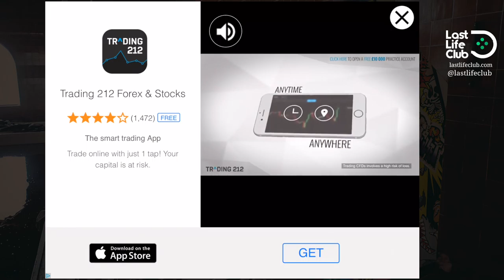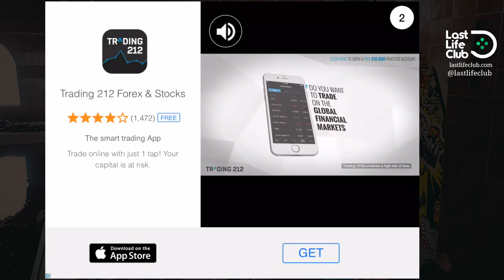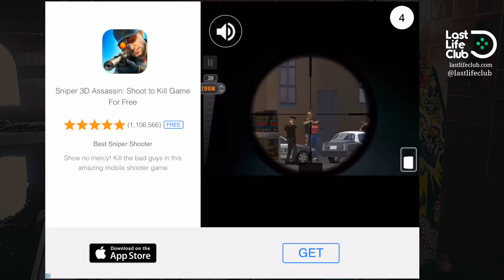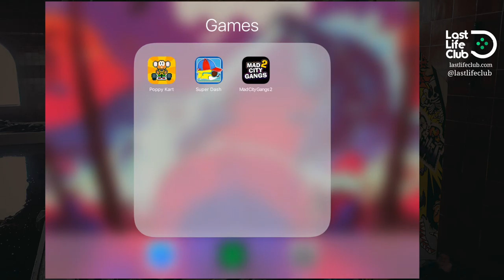LLC CrApps Episode 2: iOS Bootlegs of Sonic, Grand Theft Auto and more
Chris, Craig and Oli play three completely original games that are absolutely not based upon existing franchises, fresh from the dregs of the App Store for your entertainment.

Episode 2 features:
Poppy Kart
Super Dash
Mad City Gangs 2: Nice City